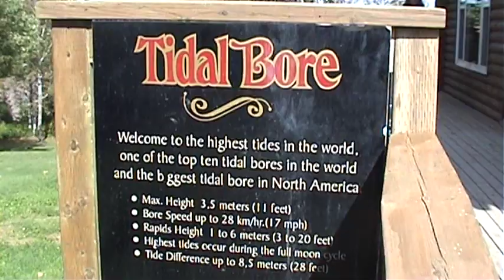Tidal Bore Rafting in Nova Scotia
The Shubenacadie river in Urbania, Nova Scotia, has the highest recorded tides in the world. Here is what happens when you go rafting on them.